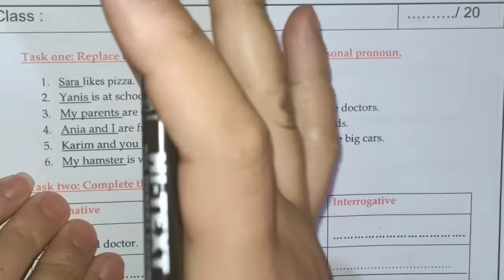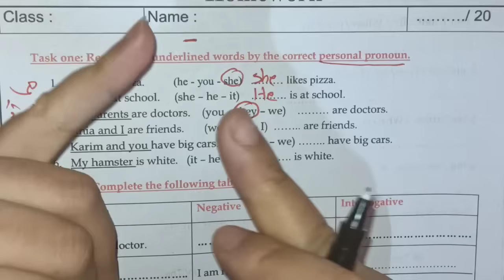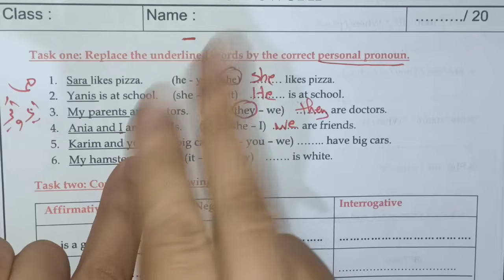مراجعة شاملة في الانجليزية المقطع2 للاولى متوسط 💪 2023/2024